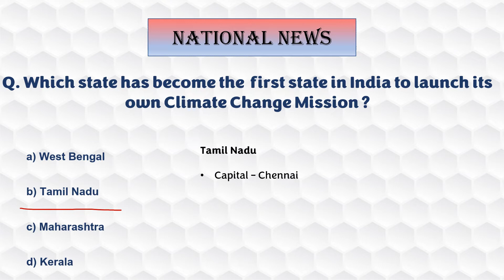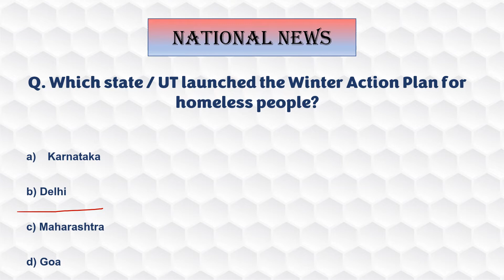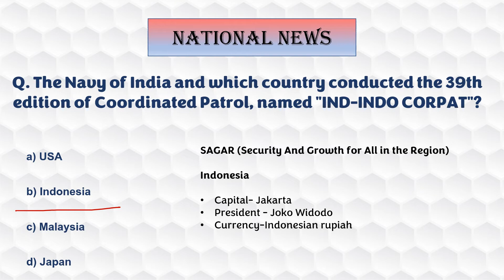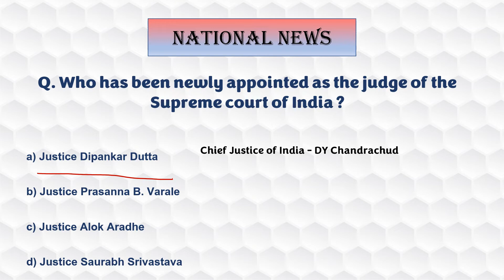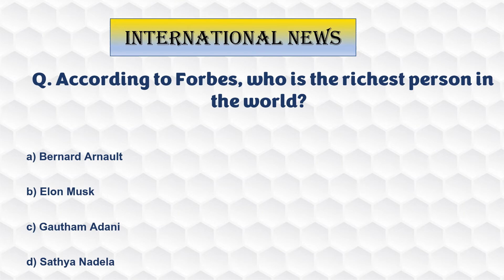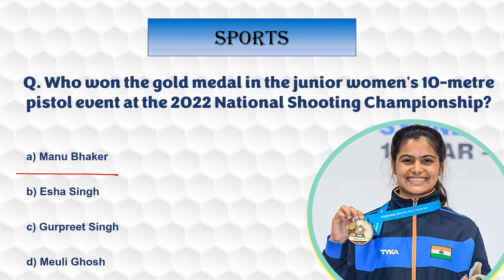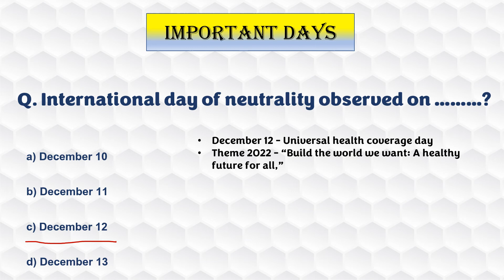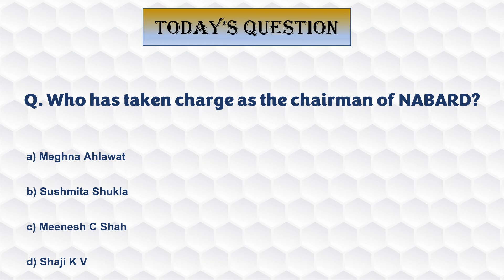14 December 2022 Current affairs | current affairs 2022 in English| Top 10 Daily current affairs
14 December 2022 current affairs .

Happy Learning.